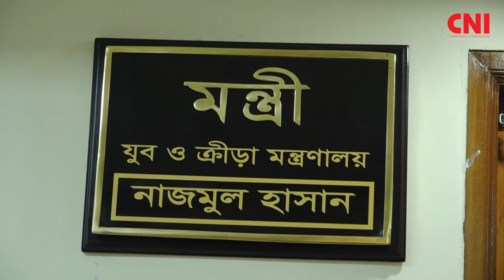ক্রিকেটের মতো অন্যান্য ফেডারেশনগুলোকে জনপ্রিয় করতে চাই: যুব ও ক্রীড়া মন্ত্রী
About Cable News International-CNI:
CNI is the nation’s fastest-growing online news platform with a plethora of authentic and up to date news. We at CNI are paving a pathway towards excellence in the online news sector. CNI (Cable News International) started the journey on 7th July 2018 with the vision of becoming an emerging force both at national and international levels.